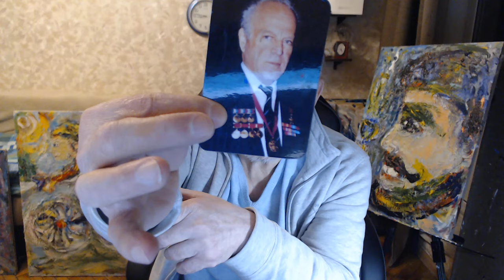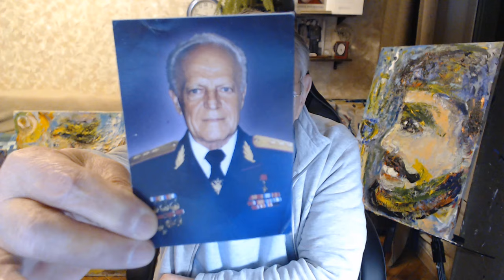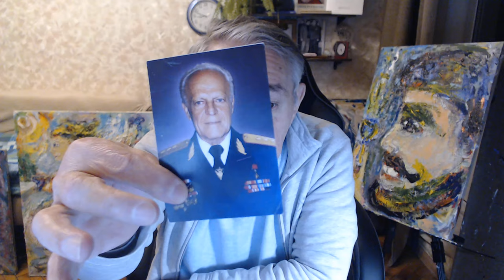Метод Ключ Хасая Алиева к 8 марта.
Х.М. Алиев обучал испытателей Международной космической программы "Марс 500" и персонал перед входом в атомоход "Курск", Первый выводил из острого стресса детей и взрослых после  терактов в Кизляре, Каспийске, Беслане, Москве, обучал Ключу психологов, врачей, педагогов, журналистов, музыкантов, артистов, бизнес-тренеров, спортсменов, сборные и олимпийские команды.